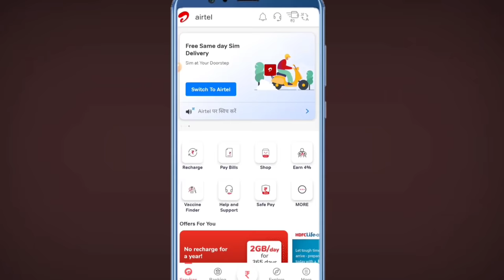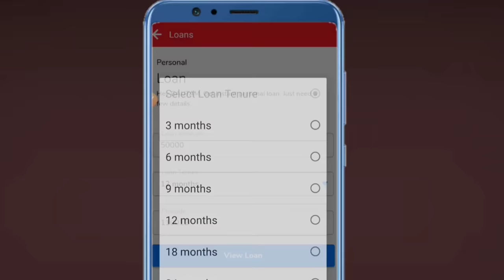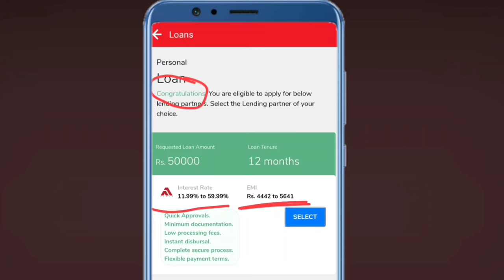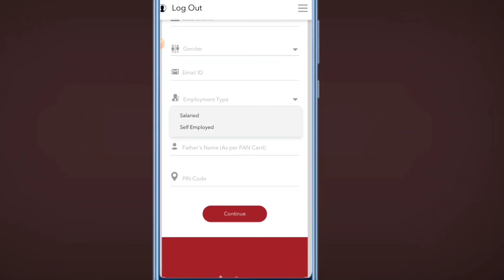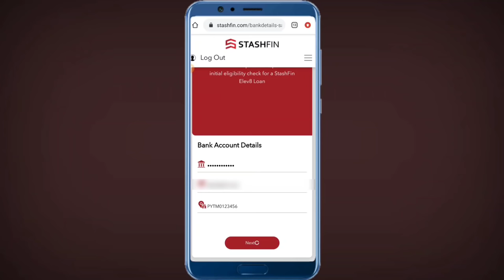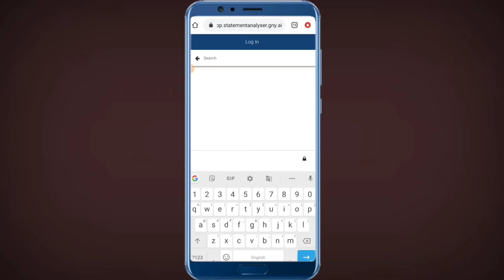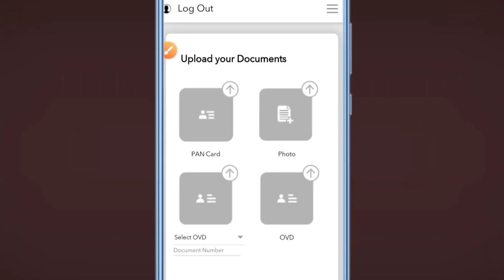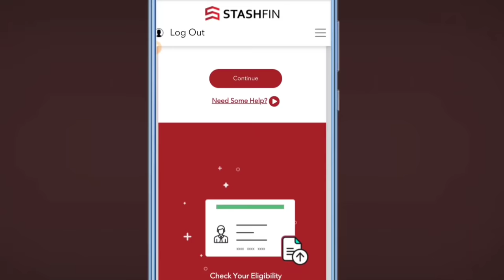Airtel Personal Loan Launched 🤩| Airtel bank ₹5Lakh instant Personal loan |airtel payments bank loan